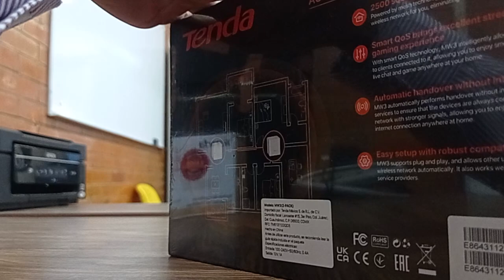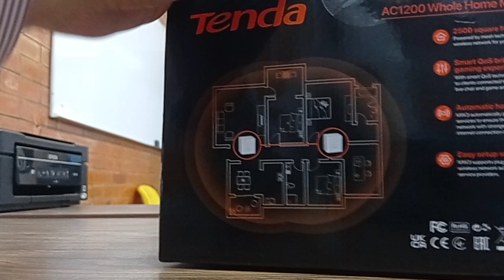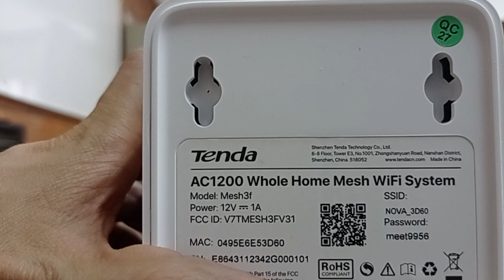Nova Ac1200 Mesh Wifi Sistem, Unboxing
El término AC1200 en dispositivos WiFi, incluidos los sistemas Mesh, se refiere al estándar de WiFi y a la velocidad máxima teórica que pueden alcanzar dichos dispositivos. Vamos a desglosarlo:

WiFi AC (802.11ac)
"AC": Indica que el dispositivo utiliza el estándar WiFi 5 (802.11ac), que es una mejora significativa en velocidad y eficiencia en comparación con el estándar anterior, WiFi 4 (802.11n).
WiFi 5 (AC) opera en dos bandas:
2.4 GHz: Más lenta pero con mayor alcance.
5 GHz: Más rápida pero con un alcance más corto.
1200 Mbps
"1200": Indica la velocidad máxima combinada teórica que el dispositivo puede alcanzar en ambas bandas.
2.4 GHz: Aproximadamente hasta 300 Mbps.
5 GHz: Aproximadamente hasta 867 Mbps.

Sumando estas dos velocidades máximas teóricas, se llega a los 1200 Mbps. Sin embargo, en la práctica, las velocidades reales son generalmente más bajas debido a factores como la interferencia, la distancia al router, y el número de dispositivos conectados.

En sistemas Mesh
En los dispositivos Mesh con la denominación AC1200, esta cifra sigue refiriéndose a la velocidad máxima combinada teórica de todas las unidades del sistema.
Los sistemas Mesh distribuyen la señal de WiFi de manera uniforme en tu casa u oficina, eliminando zonas muertas de cobertura. En un sistema AC1200 Mesh, el rendimiento total estará dividido entre las diferentes unidades del sistema, pero ofrecerá una conexión estable y optimizada en toda la red.
En resumen, AC1200 significa que el dispositivo ofrece una velocidad total teórica combinada de hasta 1200 Mbps utilizando el estándar WiFi 5.